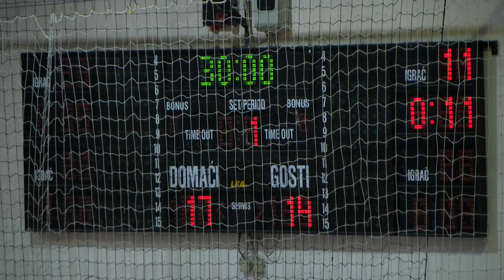SBTV - SB INFO - ŽRK „BROD“ – ŽRK "GAREŠNICA" 36:28 - 24.02.2024.